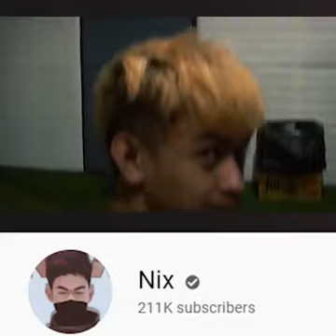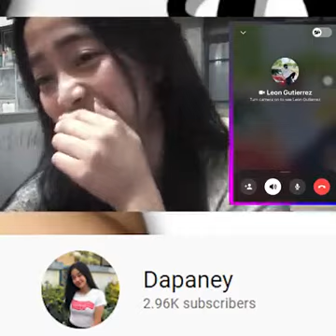daig pa si nex ng ka duo nya na angela? HAHAAH laptrip to gais